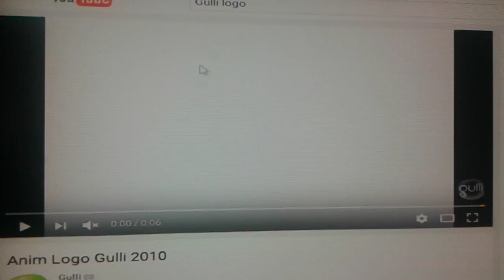Gulli/Idis Entertainment/Tiger Aspect Productions/FremantleMedia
Taken From Argo La Pelicula Series 1 (2012)